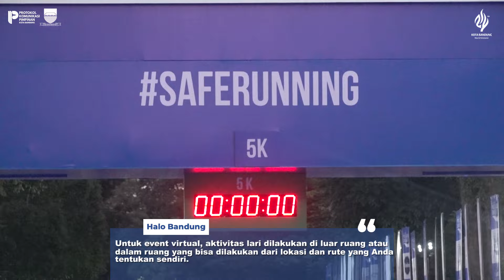Pocari Sweat Run Indonesia 2024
Pocari Sweat Run 2024, nikmati suasana Kota Bandung sambil berlari 💪🏻🙌🏻

Kota Bandung menjadi magnet bagi para pecinta lari. Dengan suasana yang sejuk hingga berbagai gedung heritage menjadi daya tarik tersendiri bagi para pencinta lari untuk menikmati Paris Van Java ini.

Salah satunya yaitu Pocari Sweat Run 2024. Lomba lari ini digelar selama 2 hari, yaitu 20 - 21 Juli 2024. Pocari Sweat Run 2024 mengusung konsep hybrid, yang memungkinkan peserta untuk berpartisipasi secara offline maupun virtual.

“Semangat bagi para peserta, nikmati suasana Kota Bandung sambil berlari,” -Pak Bambang.